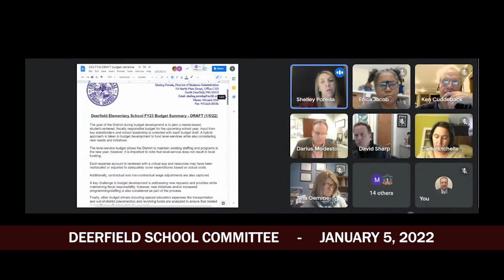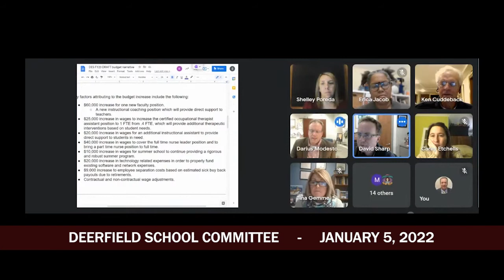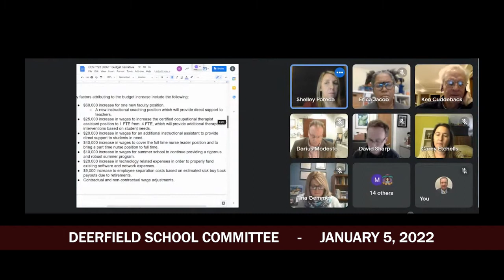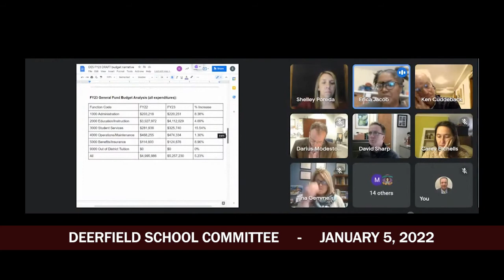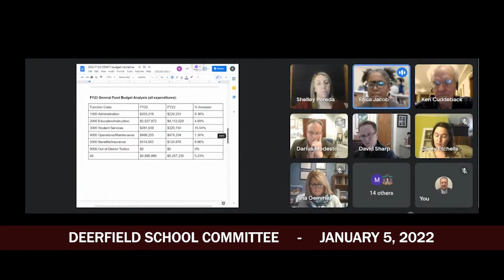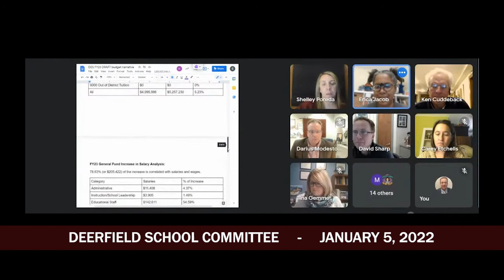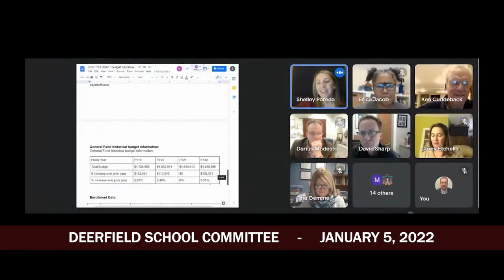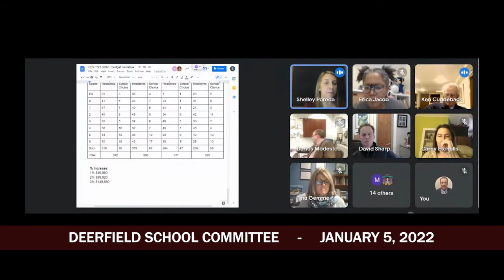Deerfield School Committee - January 5, 2022